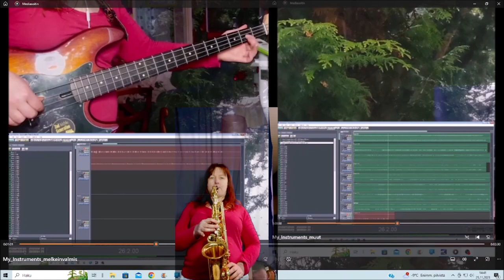My Intruments 25112023 Holopainen